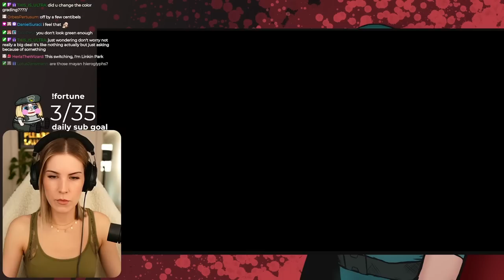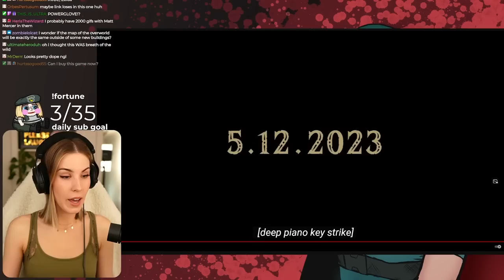New Tears of the Kingdom ALL trailers & gameplay REACTION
This is my first time seeing anything related to the new Zelda game: Tears of the Kingdom. I start by watching the first teaser trailer, followed by the second, and finish off by reacting to the new Tears of the Kingdom gameplay for the first time. WOW!! I am so excited for all the creative possibilities. People are going to get really innovative and silly with the fusing and building and I can't wait! Nintendo always does such a great job of showing exactly what to expect from their games. The developers need a BIG raise! 👏👏👏

What does everyone think? What are you most excited for?

WOW!! New Tears of the Kingdom gameplay reveals ENDLESS creative possibilities